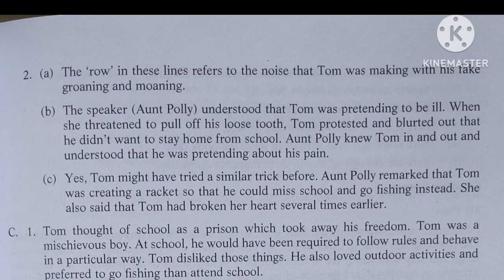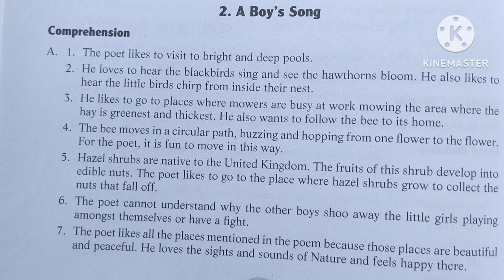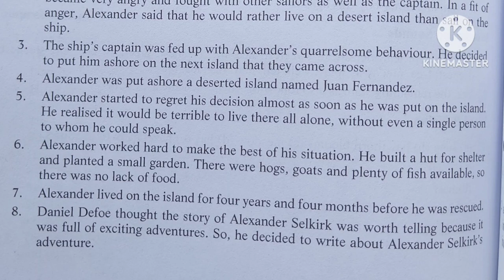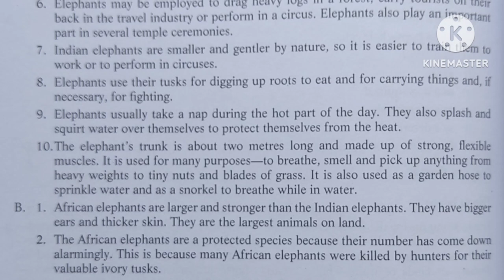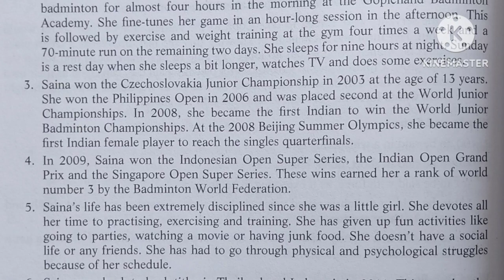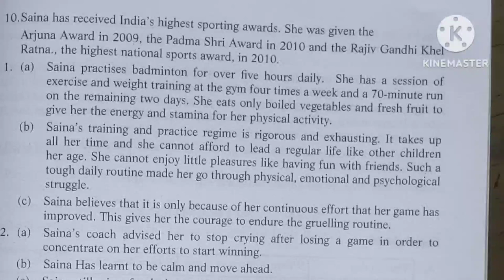Class V/5/English -1/Chapters 1-7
Class V/5/English -1/Chapter 1-7